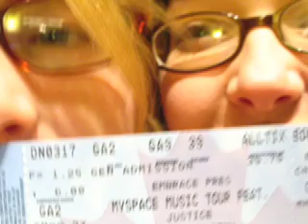in my arms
love
i wish it was better quality